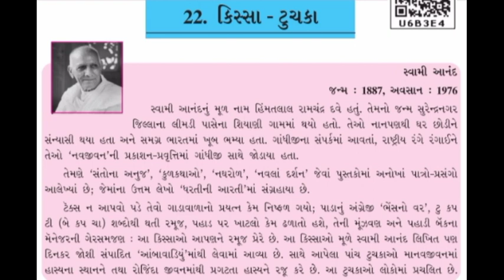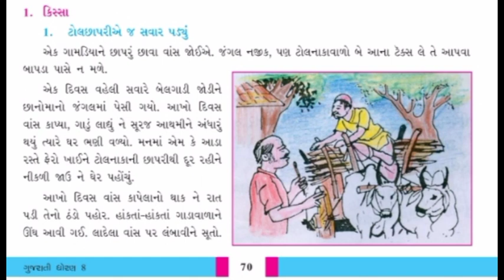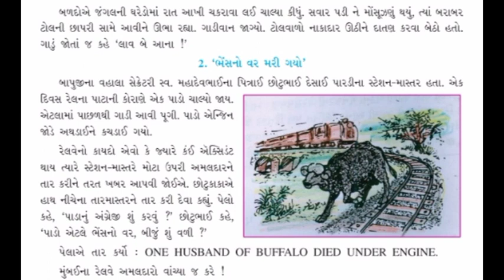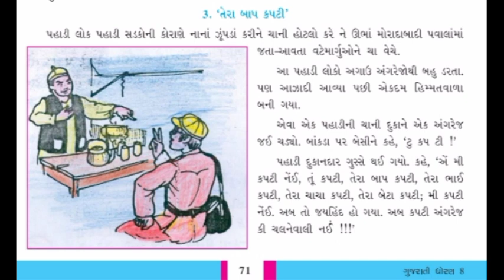Standard - 8 Gujarati Semester - 2 lecture - 10 By Poonammadam